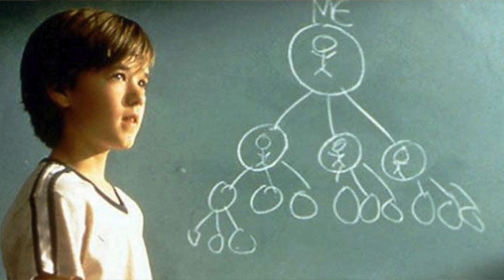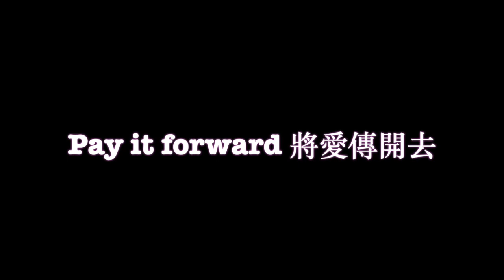Positive Mindset_Mindset Coach - Pay it Forward Day 將愛傳開去 - April 28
“From what we get we make a living – from what we give, we make a life.”

Today is called Pay it Forward Day.  It is a global initiative that exists to make a difference by creating a huge ripple of kindness felt across the world.  ￼Blake Beattie,
Founder of International Pay it Forward Day believes that acts of kindness when multiplied by millions of people can literally change the world for the better. On April 28th countries across the world will unite with one common goal: to stand for kindness, together.

Pay it Forward Day was built by volunteers around the world.  Let’s join them on Pay it Forward Day and help create a ripple effect of good acts across our community. Let’s start with ourselves first.

Services:
People Development Training and Coaching 個人及團隊人才成長培訓項目